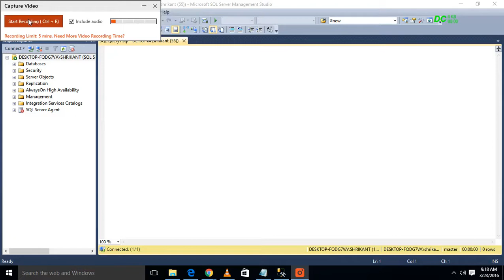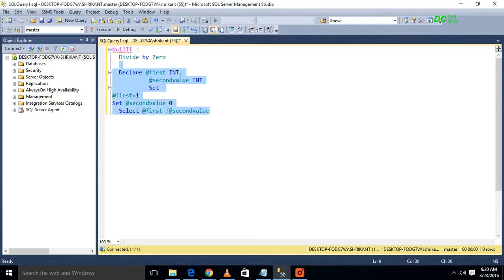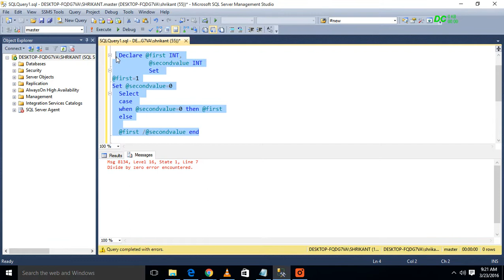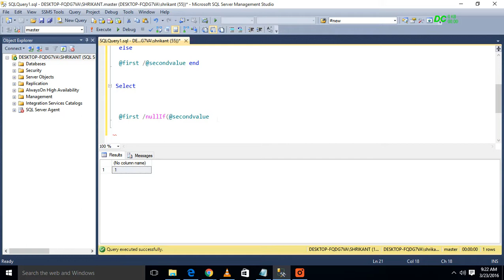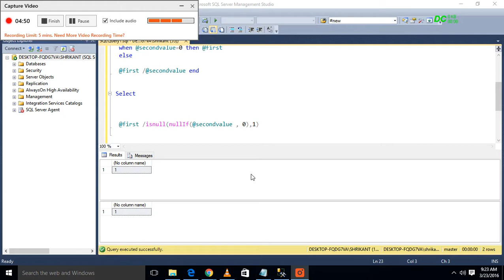How to avoid divide by zero in SQL Server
Divide By Zero in SQL||NULLIF||SQLSERVER||Interview question||SQLISEASY